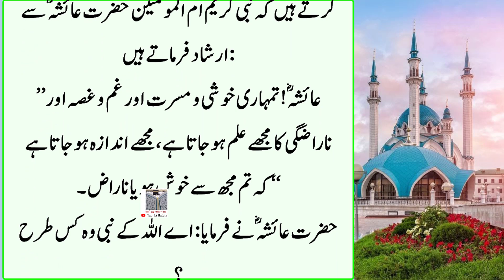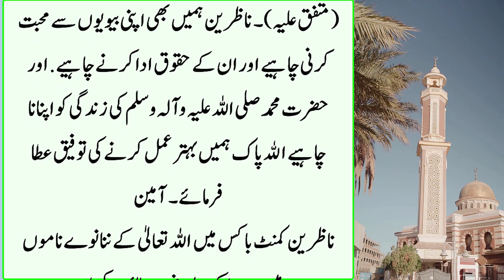Biwi ko Kis Naam se Pukaarna Chaiye Hazrat Ayesha aur Hazrat Muhammad ka Farman